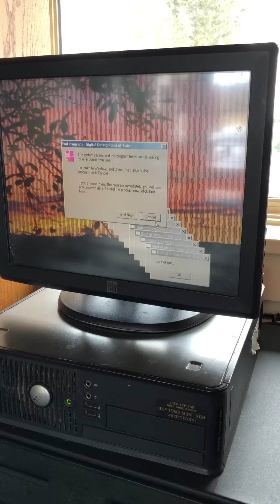Angelo's On Main -- 289 S. Main St. West Hartford CT January 16th -- TUESDAY 10AM -- AUCTION -- liquidation by the Town of West Hartford (preview is 9am).. call jen at Restaurant Equipment Paradise Inc.